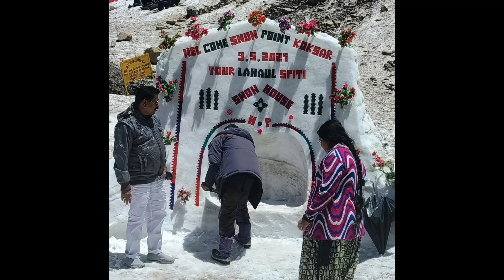Manali | Atal Tunnel | Manali Snow point | Tube Ride | Yak Ride | Zip line | Koksar | Day 4 | Vlog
Hi Friends

I'm Sandhya